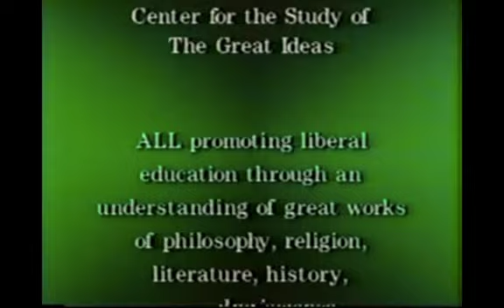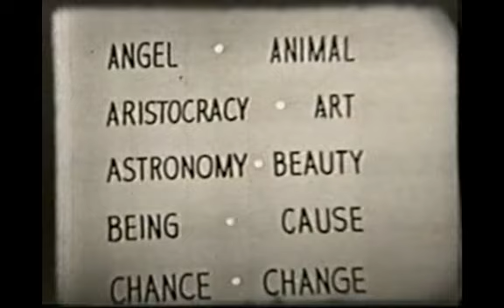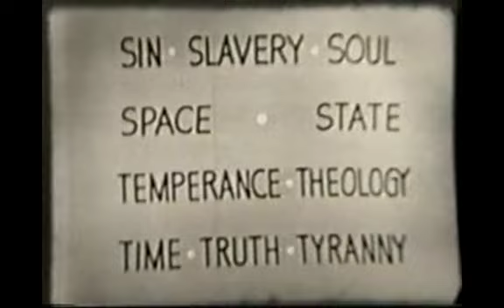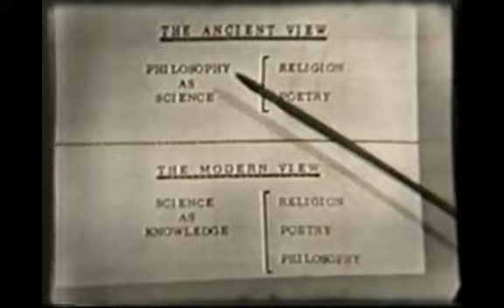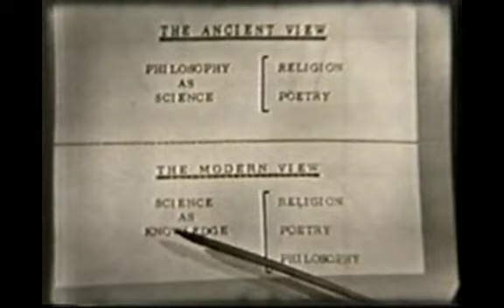The Use of Philosophy (Great Ideas Episode 10)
This is the first of a series of four discussions on philosophy. In it, Dr. Adler defines philosophy and discusses the relationship of philosophy to science and religion. He also answers the question whether man needs a philosophy of life and reveals his belief that philosophy is useful and, in fact, is the foundation of all learning.

The Great Ideas is a series devoted to discussions on the "basic ideas fundamental to man's everyday life." There are episodes on government, philosophy, law and labor. Dr. Mortimer J. Adler, noted philosopher and teacher, discusses these problems in an informal, nontechnical style. He makes extensive use of visual materials and a blackboard to illustrate his points. At the conclusion of each episode Adler answers questions sent in by the audience. Originally broadcast over KGO-TV, San Francisco, the series drew a heavy listener response. Appearing with Adler on the series is Dean Lloyd Luckman, coordinator of studies at San Francisco City College. This series of 52 half-hour episodes was originally recorded on kinescope